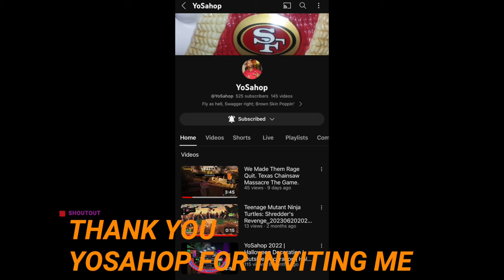Before you buy SIA Collective.... Watch This!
CREDIT HERE!

Day 3/30